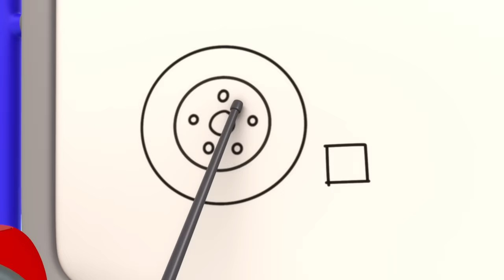Monster Truck VS Tow Truck, Who will Win the Race?| Animal for Kids | Truck Cartoon | Gecko's Garage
Weasel has challenged Gecko to a race to prove who is the better mechanic. However, predictably, it goes wrong. Weasel crashes into a muddy pond and needs Gecko’s help.

Join MAX the Monster Truck and BOBBY the Bus in their exciting and educational  Adventures at the Vehicle World! They are always finding creative ways to help solve each other's problems and Save the Environment with the help of Team work and Technical Skills while learning new things along the way!

Gecko's Garage is a big truck cartoon series for children set in a colorful world that’s jam-packed with friendly vehicles, helper robots, and a mechanic called Gecko. Watch and Learn all about  fixing trucks and vehicles, including monster trucks, buses, ambulances, construction trucks, tractors and lorries.

00:00 Intro
00:08 The Big Race
02:09 Baby Truck Trick or Treat
04:09 Baby Truck is Sick
06:17 The Mystery Box
08:22 Gecko is Stuck in Glue
10:16 Donâ€™t Throw Itâ€¦ Fix Up and Fly It!
12:21 Rainbow Mechanicals Hide and Seek
14:31 Baby Fire Truck
16:41 Weasel Wash Gone Wrong
18:46 Flying Birthday Party Cake
20:50 Motorcycle Madness
22:59 Sly and The Mole
24:59 Kat's Rocket Sky Chase
27:01 Baby Truck's Wobbly Tooth
29:03 Emergency Ice Cream Adventure
31:05 Spooky Camping!
33:10 Grandma Gecko's Sports Car Chase
35:18 Gecko is Sleepwalking
37:28 Grandma Gecko to the Rescue
39:35 Go Go Green!
41:42 Weasel's New Wheels
43:54 Gecko is Snoring
46:02 Green Saves the Tree
48:06 Monster Truck Rescue
50:10 Brave Baby Truck
53:13 Firefighting Friends
56:14 Fair Play Football Mix Up
59:23 Monster Truck Mix Up